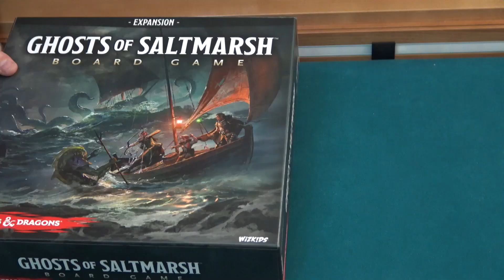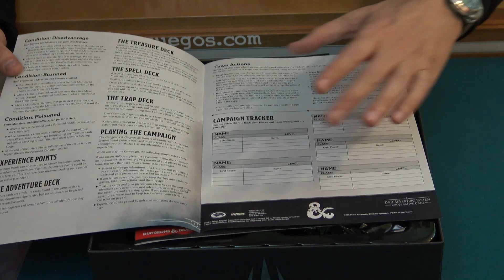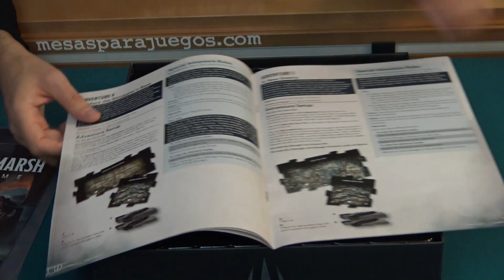¡Ghosts of Saltmarsh! 👉 Más Dungeons & Dragons Adventure System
Si quieres saber más de ellos